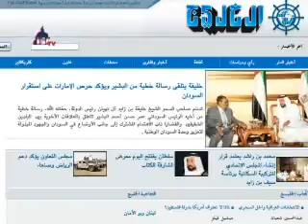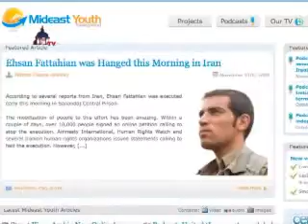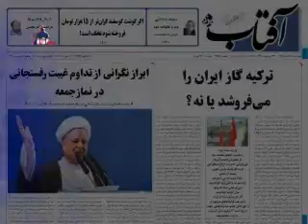ایران در رسانه ها چهارشنبه 20 آبان 1388، 11 نوامبر 2009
بلومبرگ، آمريکا
مقام مسئول آمريکائی می‌گويد آژانس بين المللی انرژی هسته‌ای شواهدی در دست دارد که نشان می‌دهد ايران جويای کلاهک هسته‌ای بوده است

کِی‌اِس‌آر‌اُ، آمريکا
آمريکا ايران را متهم می‌کند از منع داد و ستد اسلحه سازمان ملل تخطی کرده است